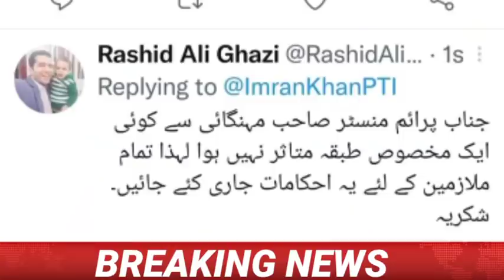50 percent salary increase and other news for employees of Pakistan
50 percent salary increase and other news for employees of Pakistan
Today video is about 3 employees news one of the most important is salary increase and second is request to pay increase in private sector and third is census of government employees